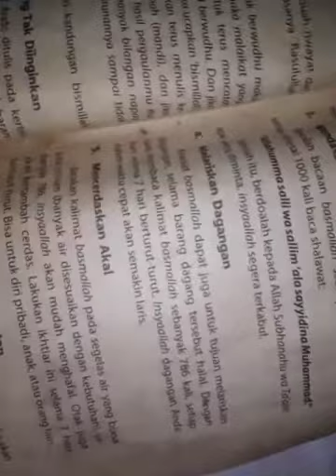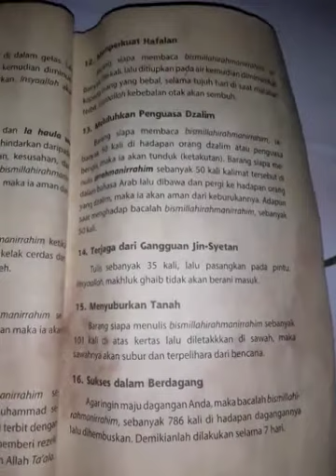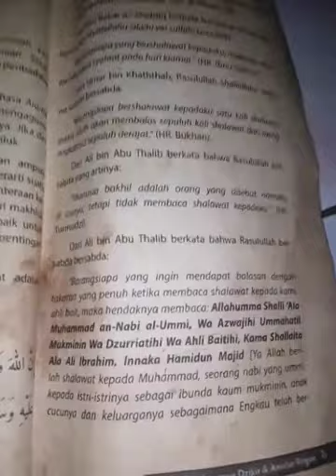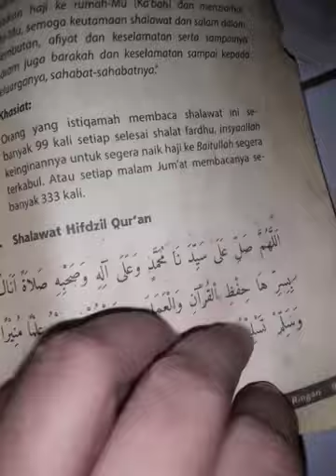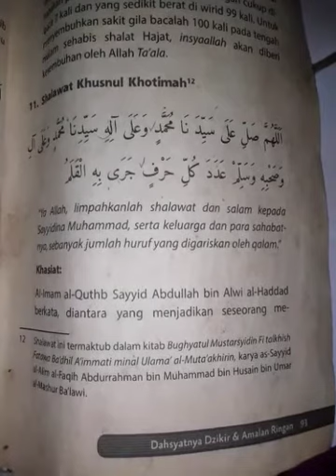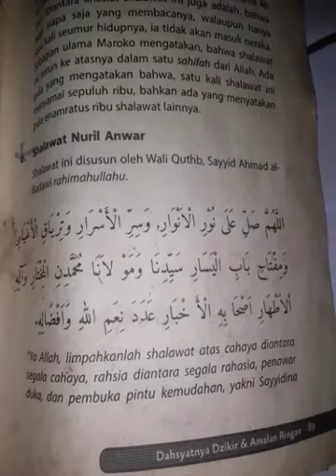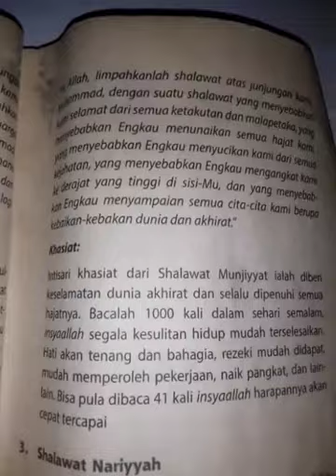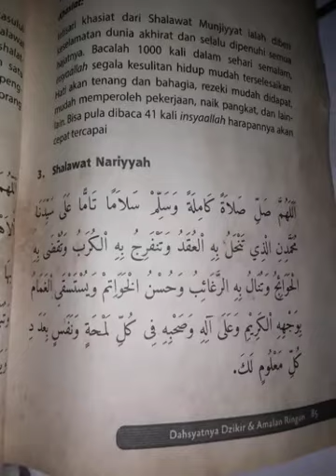Shalawat fatih ,&lain2/& Another, Maafya/Sorry/i, mp🤗🤔😊